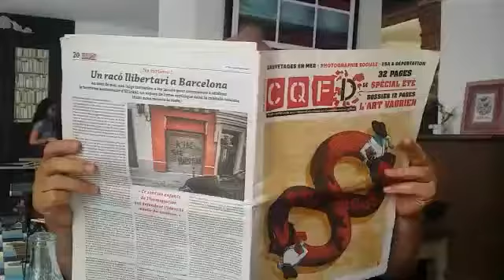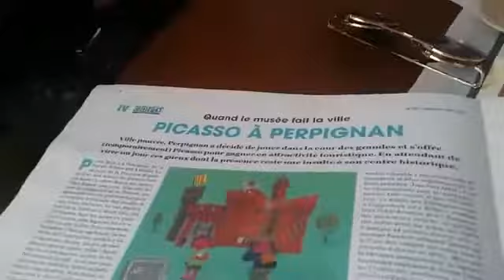Jan Bucquoy commente l'article du mensuel Journal CQFD PICASSO À PERPIGNAN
Jan Bucquoy était en direct pour l'archipel contre attaque pour commenter l'article du mensuel Journal CQFD dont le dossier d'été est intitulé "L'art vaurien et dont l'article "Quand le musée fait la ville PICASSO À PERPIGNAN" révéle l'autre côté du miroir de la culture locale. Le tout au café Pams chez Michèle Michele Larno Perrin place Rigaud